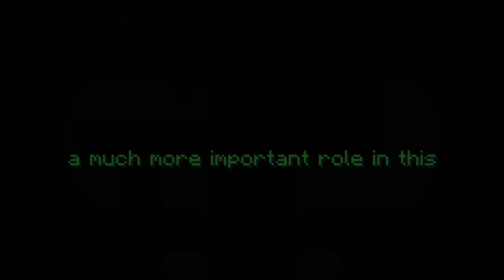Minecraft Adventure Diamond Sword RPG S01E01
Goliath David and Eruption Lava playing Minecraft Adventure mode on Diamond Sword Map.